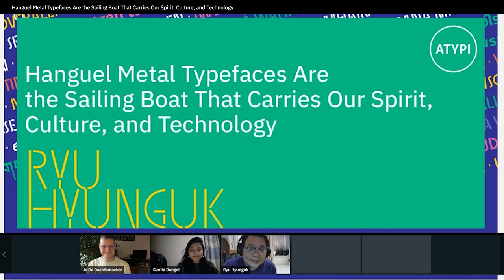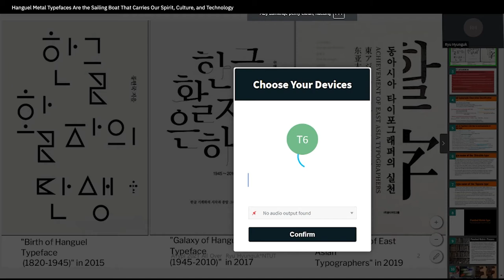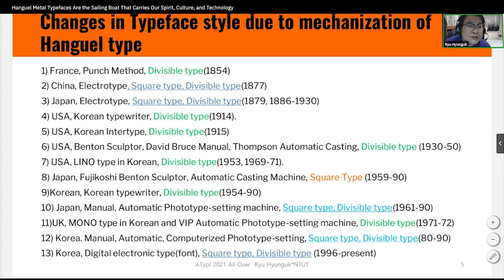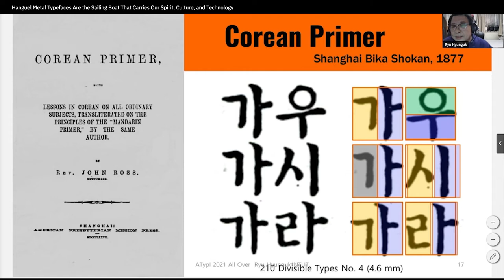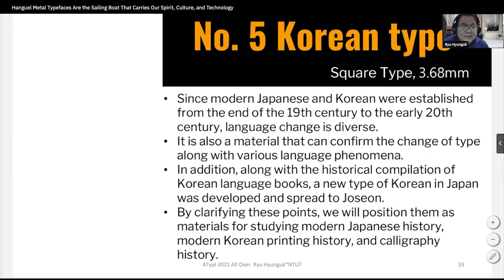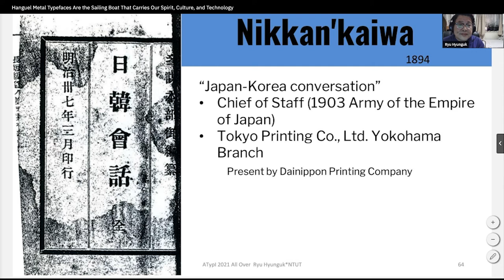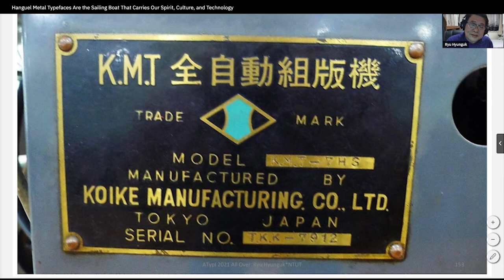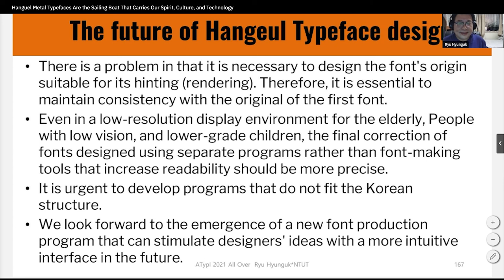Hanguel Metal Typefaces Are the Sailing Boat That Carries Our Spirit, Culture, and Technology.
Professor Ryu Hyunguk: The modern metal type produced in and outside of Korea recorded the history of Hangeul typography, including the ideas, ideals, influences, and relationships that existed during the era. Hangeul fonts pursued gradual reform and changes rather than rapid revolution throughout the ages.

How did Hangeul font designs develop during each era that has sustained the modern metal type? It was the unwavering effort and hard work of the font designers that developed the fonts regardless of the times and places.

Type is a sailing boat that carries our spirit, culture, and technology of the country. Each one of the types is only a small square-shaped frame made of alloys. However, together they make a sentence, and once it is printed into a book to face people’s eyes, it shines their spirit and supports their will and statement to influence the society, let alone move the country. It would be fair to say that the development and dissemination of Hangeul type from the nineteenth century to the modern time are what led to the modernization of Korea.

However, there are not many people who are aware of the significant role and value of the type. Maybe because it always closely stays with us like water or air and naturally exists without the need for any questions. There were many Christian missionaries who risked their lives, Korean and Japanese intellectuals, and the nameless craftsmen who put in a great deal of effort and realized the development and dissemination of Hangeul type that began from the orientalism in Europe during the nineteenth century. I believe I have fulfilled my role if this research finds the mainstream of the history of Hangeul metal type and delivers the truth to attract the attention of the public to Hangeul type.